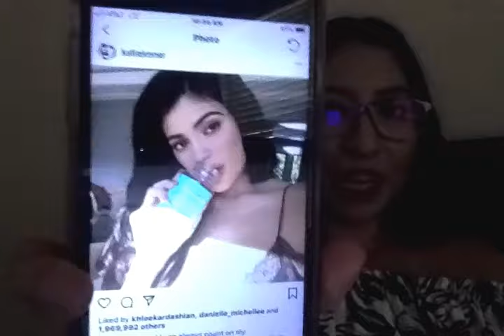Movie on 7 29 18 at 2 27 PM